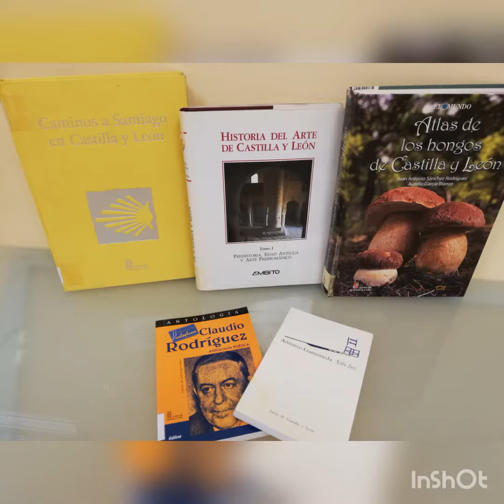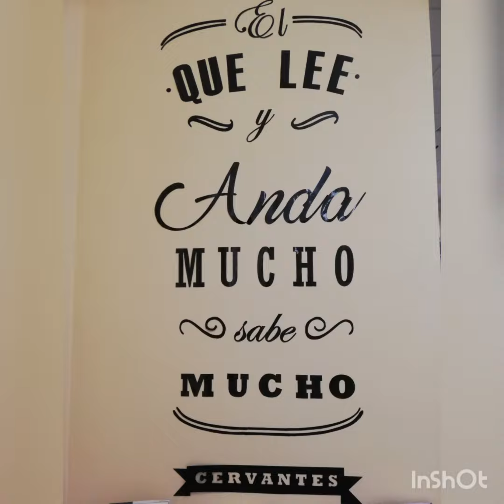Sección de consulta de la Biblioteca Municipal José Jiménez Lozano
Libros para consultar aunque también podemos trabajar con nuestro propio material. Conexión wifi.
Este vídeo tiene subtítulos, si los necesitas, ¡actívalos!